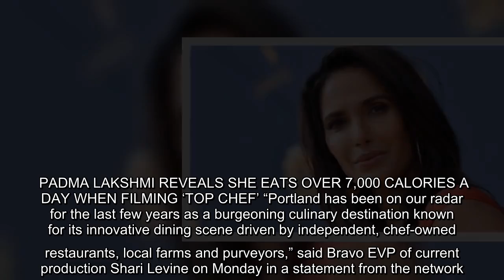The series’ top judging talent Padma Lakshmi, Tom Colicchio and Gail Simmons are also returning and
Production is already underway, according to Bravo, as the show adheres to comprehensive safety and health guidelines laid out by the Centers for Disease Control and Prevention in correspondence with state and local orders. NBCUniversal is also adding in safety practices for added compliance. PADMA LAKSHMI REVEALS SHE EATS OVER 7,000 CALORIES A DAY WHEN FILMING ‘TOP CHEF’ “Portland has been on our radar for the last few years as a burgeoning culinary destination known for its innovative dining scene driven by independent, chef-owned restaurants, local farms and purveyors,” said Bravo EVP of current production Shari Levine on Monday in a statement from the network.  “The city’s unique culture alongside Oregon’s natural pantry of indigenous ingredients and incredible scenic beauty makes it the ultimate chef’s playground and an ideal destination for ‘Top Chef’ to explore.” ‘TOP CHEF’ CONTESTANT AARON GRISSOM DEAD AT 34 The series’ top judging talent Padma Lakshmi, Tom Colicchio and Gail  ...